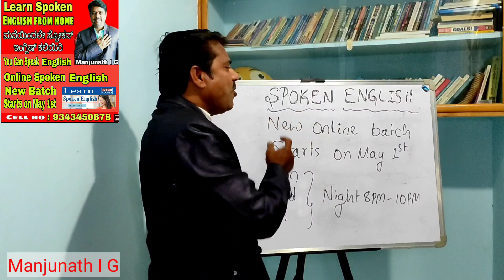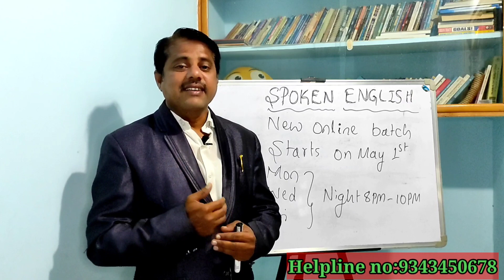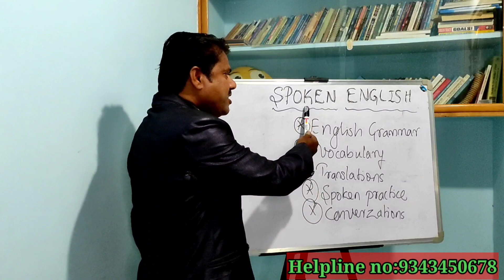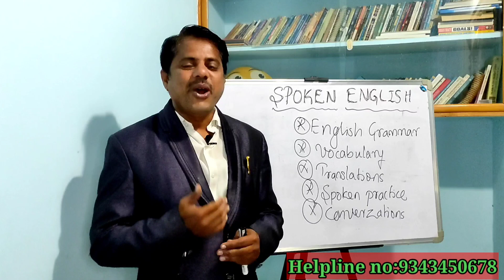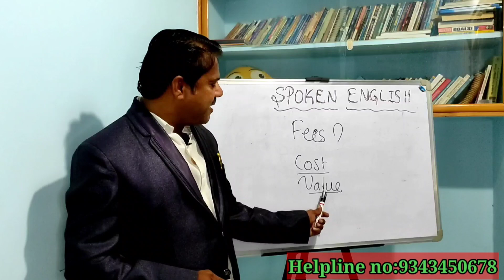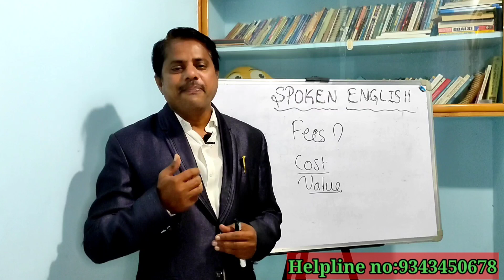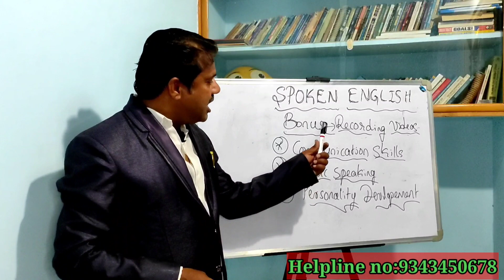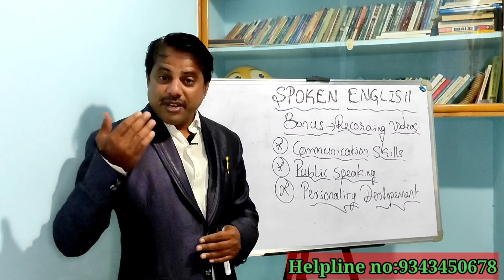Learn Spoken English from Home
ನಮಸ್ಕಾರ ಸ್ನೇಹಿತರೆ ಎಷ್ಟೋ ಜನ ನಾನು ಸಹ ಇಂಗ್ಲಿಷ್ ಭಾಷೆಯಲ್ಲಿ ಚೆನ್ನಾಗಿ ಮಾತನಾಡಬೇಕು ಎಂದು ಬಯಸುತ್ತಾರೆ ಆದರೆ ಕೆಲವೊಬ್ಬರಿಗೆ ಇಂಗ್ಲಿಷ್ನಲ್ಲಿ ಮಾತನಾಡಲು ಭಯ ಇನ್ನೂ ಹಲವರಿಗೆ ಎಲ್ಲಿ ನಾನು ಮಾತನಾಡುವಾಗ ತಪ್ಪು ಆಗುತ್ತದೆ ಎಂದು ಮಾತನಾಡುವ ಪ್ರಯತ್ನವೇ ಮಾಡುವುದಿಲ್ಲ. ಇನ್ನು ಕೆಲವೊಬ್ಬರು
ನಾನು ಕನ್ನಡ ಮೀಡಿಯಂ ದಲ್ಲಿ ಕಲಿತವನು ನಾನು ಹಳ್ಳಿಯಿಂದ ಬಂದವನು ನನ್ನಿಂದ ಇಂಗ್ಲಿಷ್
ಮಾತನಾಡುವುದು ಸಾಧ್ಯವೇ ಇಲ್ಲ ಎಂದು ತಿಳಿದುಕೊಂಡು ಯಾವುದೇ ಪ್ರಯತ್ನ ಮಾಡದೇ ಸುಮ್ಮನೆ ಇರುತ್ತಾರೆ.ನೀವೇನಾದರೂ ಹಾಗೆ ಯೋಚನೆ ಮಾಡುತ್ತಿದ್ದರೆ ಅದನ್ನು ಈಗಲೇ ತೆಗೆದುಹಾಕಿ ನೀವು ಸಹ ಎಲ್ಲರ ಹಾಗೆ ಸರಳವಾಗಿ ಸುಲಭವಾಗಿ ಇಂಗ್ಲಿಷ್ನಲ್ಲಿ ಮಾತನಾಡಬಹುದು.ಕನ್ನಡದಿಂದ ಸುಲಭವಾಗಿ Spoken English ಹೇಗೆ ಕಲಿಯಬಹುದು ಎನ್ನುವುದರ ಬಗ್ಗೆ ನಾನು ಹೊಸದಾದ Online Spoken English Batch ಅನ್ನು May 1 ನೇ ತಾರೀಖಿನಿಂದ ಪ್ರಾರಂಭಿಸುತ್ತಿದ್ದೇನೆ.ಇದು ನನ್ನ ನಾಲ್ಕನೆಯ ಆನ್ಲೈನ್ ಬ್ಯಾಚ್ ಆಗಿದೆ ಈಗಾಗಲೇ ಕಳೆದ ಮೂರು ಆನ್ಲೈನ್ ಸ್ಪೋಕನ್ ಇಂಗ್ಲೀಷ್ ಬ್ಯಾಚುಗಳಲ್ಲಿ ಸುಮಾರು ಜನ ಭಾಗವಹಿಸಿ ಯಶಸ್ವಿಯಾಗಿ ಇಂಗ್ಲಿಷನ್ನು ಮಾತನಾಡಲು ಕಲಿತಿದ್ದಾರೆ ಆದ್ದರಿಂದ ನಿಮಗೆ  ಈ ಬ್ಯಾಚಿನಲ್ಲಿ ಭಾಗವಹಿಸುವ ಆಸಕ್ತಿ ಇದ್ದರೆ ದಯವಿಟ್ಟು ಕೆಳಗಿನ ನಂಬರಿಗೆ ಕರೆ ಮಾಡಿ ಇದರ ವಿವರವನ್ನು ಪಡೆದುಕೊಂಡು ಇಂಗ್ಲೀಷ್ ಮಾತನಾಡುವುದನ್ನು ಕಲಿಯಿರಿ.
           Hello friends,  in this video I have explained the details about my upcoming Online Spoken English New Batch which is going to be started on May 1st. So watch the video completely  and get admission.
Online spoken english batch.
spoken english
english grammar
How to speak English
                                                           --ಧನ್ಯವಾದಗಳೊಂದಿಗೆ ಮಂಜುನಾಥ ಐ. ಜಿ